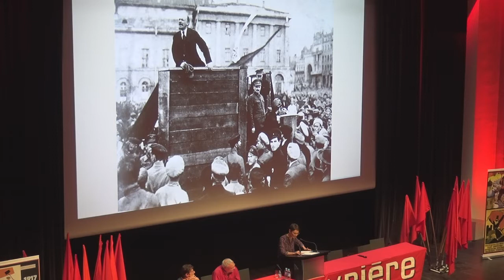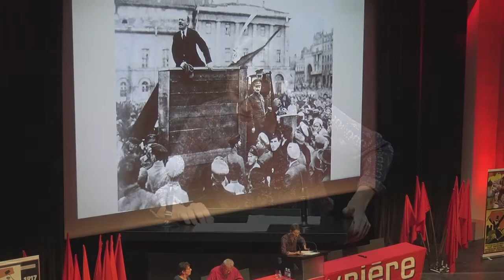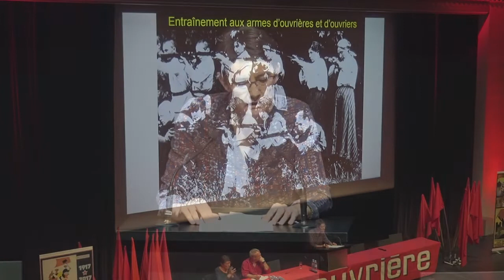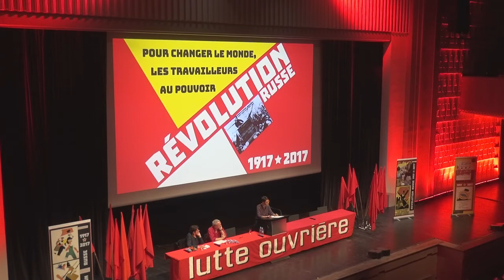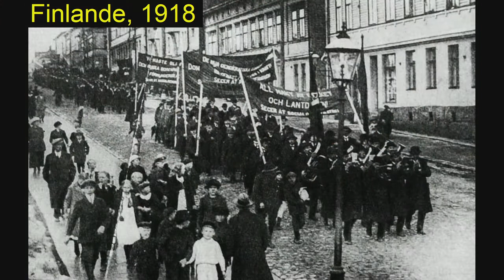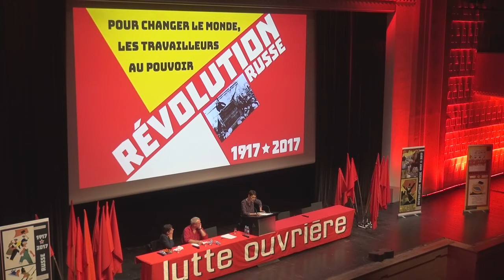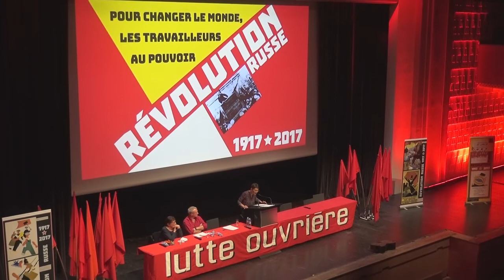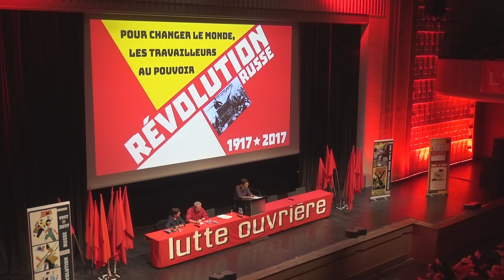1917-2017, la révolution russe - 2e partie (2/2)